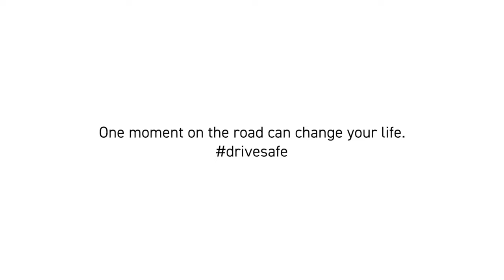One small moment on the road can change your life forever.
A bad choice, or a silly mistake, can result in injury, permanent physical and mental repercussions, or even death.
Motorcycle rider Yudhi, was riding home from work when he was t-boned by a P-plater who was driving in a hurry. Yudhi was so badly injured that he was given a 10% chance of survival and left in a coma for 46 days.
The consequences of this crash has had severe and lasting impacts on Yudhi and his family. The crash left Yudhi with broken ribs, 2 broken tibias, a broken fibula, a crushed wrist, a broken collar bone, permanent damage to his voice box and reduced lung capacity. Since the crash Yudhi has had 15 operations and will continue to require more over time.
Before the crash Yudhi had a successful career and enjoyed sports. Today, his injuries prevent him from working and participating in physical activities. Yudhi now devotes his time to the Road Awareness Program, delivering hard hitting road safety presentations that give an open and honest insight into the realities of road trauma.
Every time we make poor decisions behind the wheel we're not just risking death, we're risking serious injuries, disability, brain injuries and a painful recoveries. Road safety is everyone’s responsibility, you get to choose the risks, but you don’t get to choose the consequences.